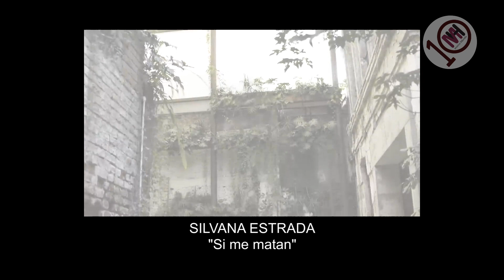MUJERES AL FRENTE - SONIDOS ENTRE MORRAS - Prog. #1/3ª TEMP. MHTv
SONIDOS ENTRE MORRAS 3ª TEMPORADA inicia este LUNES 4 de MARZO de 2024, 21:00 horas con el tema "MUJERES AL FRENTE" por nuestro canal de YOUTUBE . Invitadas PERLA ESPÍNOLA, ADRIANA HERNÁNDEZ y KARINA CABRERA. Conduce: MERARIT VIERA. Una producción de MÚSICA HÍBRIDA, 2024. Te esperamos en nuestro canal de YOUTUBE. Programa producido por MH TV.

SONIDOS ENTRE MORRAS 3ª TEMP. MH TV
PROGRAMA #1
Invitadas: PERLA ESPÍNOLA, ADRIANA CABRERA y KARINA CABRERA
Conducción: MERARIT VIERA
Producción: MH TV y MÚSICA HÍBRIDA
Post-producción, edición, sonido, cámaras y música de cortinillas: ORLANDO CANSECO
D.R. 2024